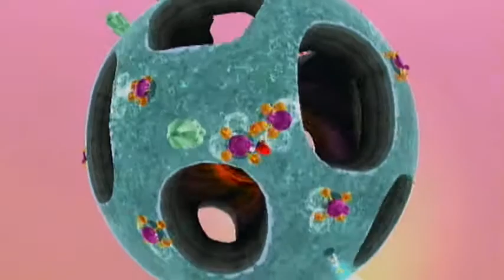Super Mario Galaxy 2 -11- Living Creatures Are Motor Vehicles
Happy Valentine's Day! Have some hatred toward a certain bird. How appropriate!